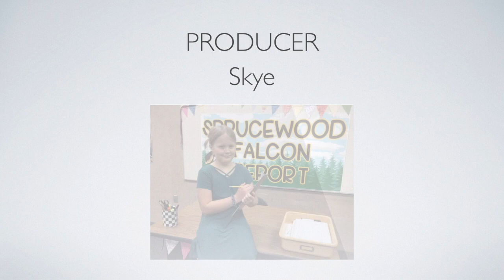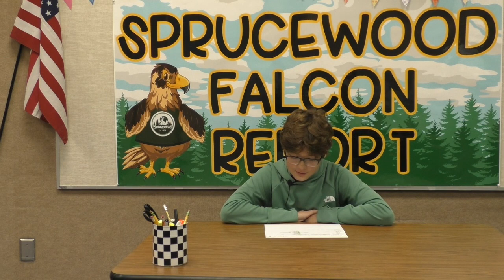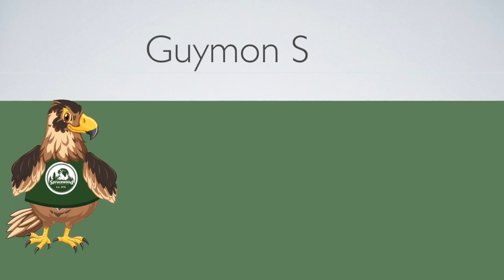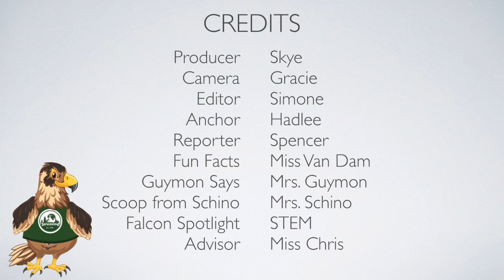Falcon Report - 2 January 2024